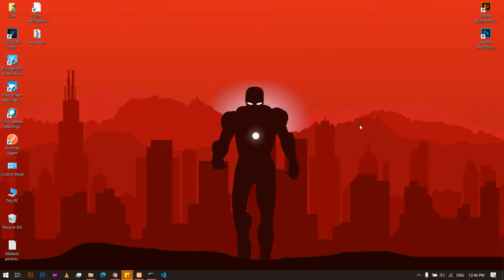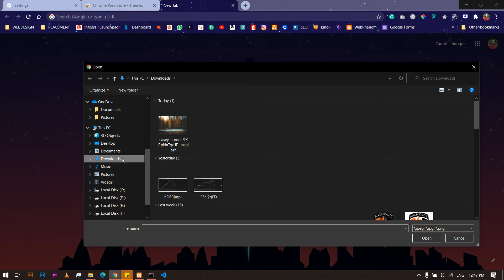How to change google theme background or custom image as background?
In this video will see how we can change the background of the chrome browser.